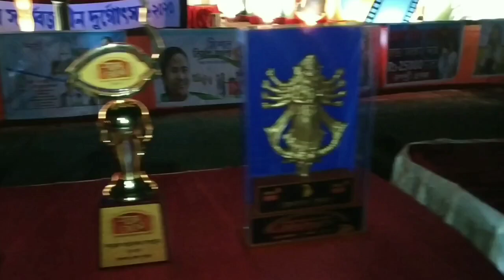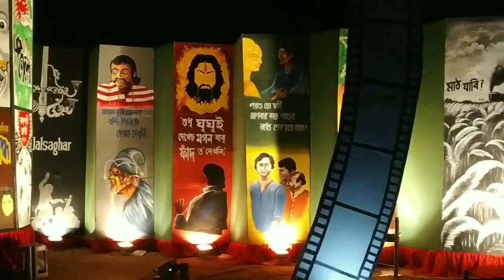Durga Pujo 2020 | Pandel Hopping | Pujo Vlog | Bishnupur | The Bong Subham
Hey fam,
            Finally my Durga Pujo Vlog is here, though this year we are on the pandemic situation of COVID-19 but I have tried to shoot & entertain you all.
So basically this is a puja vlog & pandel hopping of my hometown Bishnupur & I have tried to cover all the famous pandels & idols of Bishnupur.

We don't heart anyone...
Hats off to all the volunteers & specially the police force for sacrifice their happiness just for our security & safety on this situation.

Musics collected from : Youtube
Video Editing : Subham Ghosh